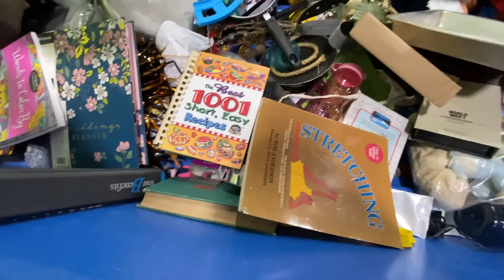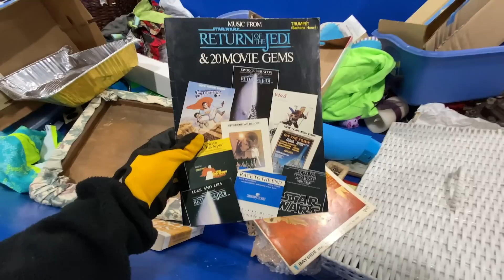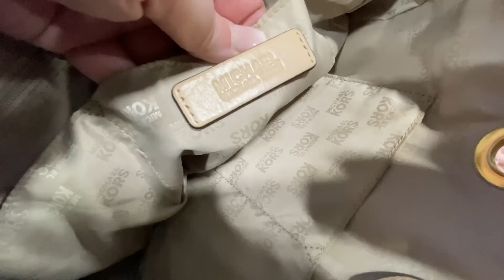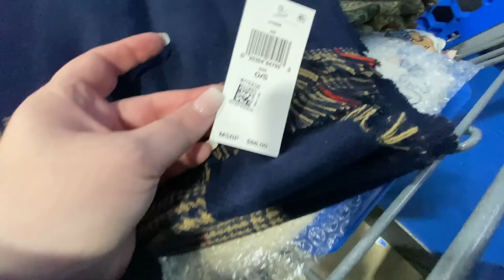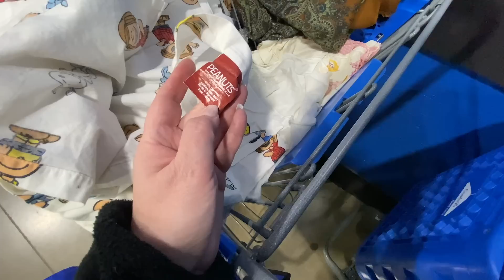США 🇺🇸 ПОХОД на БАРАХОЛКУ Часть 2я ОБЗОР НАХОДОК! АНТИКВАРНЫЕ САЛФЕТКИ за 1927 ГОД, БРЕНДЫ САШАЛ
Никогда не знаешь что можешь найти на Американских барахолках и свалках! Не барахолка, а свалка! Это надо видеть! Новые, брендовые вещи из магазинов! Антикварные салфетки с вышивкой за 1927 год!!!
Цель : Найти стоющие вещи для продажи на интернете. Повезло ли мне? Обзор Находок

США 🇺🇲 НАШЛА КОРОБОЧКУ, А ТАМ?!?! 😱 СВАЛКА БАРАХОЛКА СЕКОНДХЕНД ПОХОД. ИСТОРИЯ С СТОЛИКОМ САШАЛ